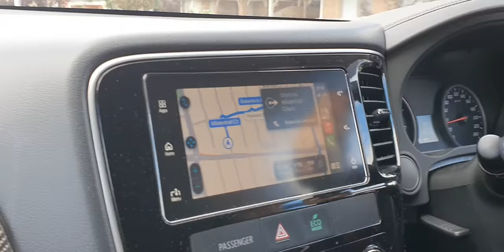DaylesFord, Victoria/First long drive after the qurantine/Lavander Field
After months of being quarantine.  Finally, Melbournians are allowed to drive down the country.   Tara, join us as we explore the beautiful Daylesford in Victoria.